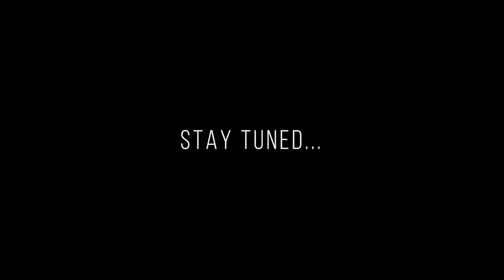Gaurav & Prachi Wedding Teaser by S.T.B Video Factory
Hey there!
this is S.T.B Video Factory
Stand For
Shaan The Badshah Video Factory
We Shoots Music Videos Mostly
But we Have Work in marriages And Pre-Weddings
Photo Shoots In Marriage
We Do Modeling Shoot too
We edit Videos also
with Adobe Premiere pro cc , Adobe  After Effect cc & Edius
CEO- Shaan Badshah